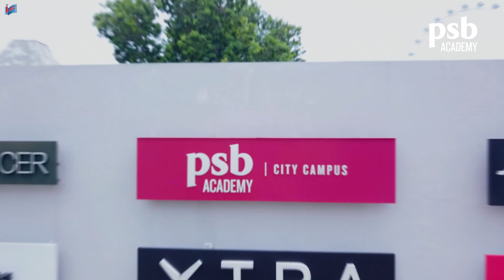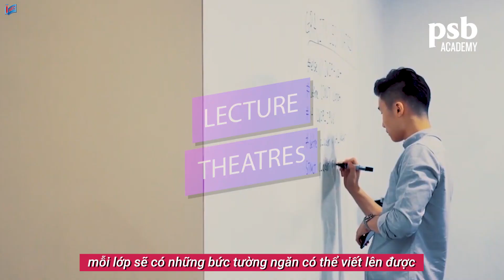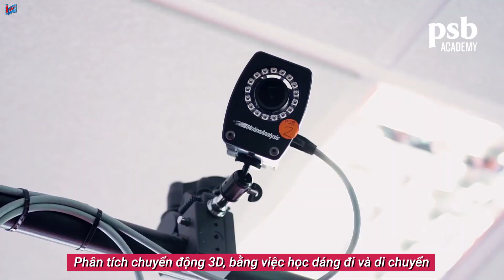Môi trường học tập tại PSB Singapore có gì đặc biệt?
Tham quan các khu học xá của Học viện PSB Singapore: City Campus ở Marina Square và STEM Campus tại Jackson Square, do chính các sinh viên của PSB hướng dẫn.
PSB là một trong những trường tư lớn nhất ở Singapore với hơn 50 kinh nghiệm trong lĩnh vực giáo dục và đào tạo. Trường đóng một vai trò quan trọng trong việc xây dựng lực lượng lao động đẳng cấp thế giới ở Singapore trong thời kỳ nền kinh tế đang trên đà phát triển kể từ năm 1964. PSB nằm trong số các trường tư ở đảo quốc sư tử có tỉ lệ sinh viên tốt nghiệp có việc làm cao nhất với gần 72%. Mức lương bình quân hàng tháng của sinh viên khi ra trường là 2.800 SGD/tháng, thuộc top đầu Singapore.
Để tìm hiểu tường tận về Học viện PSB, các chương trình đào tạo của trường - đặc biệt là nhóm ngành thế mạnh STEM, chi phí, học bổng, thủ tục hồ sơ, mời bạn tham dự hội thảo sắp tới:
• Thời gian: 9h30 Chủ nhật, ngày 13/06/2021
• Hội thảo sẽ được tổ chức online thông qua nền tảng Zoom
• Tổng đài: 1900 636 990